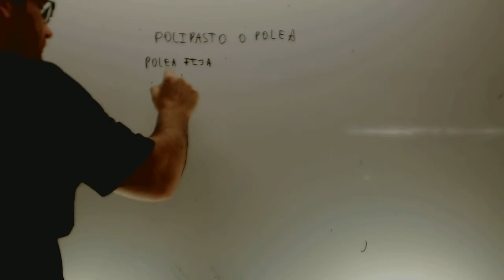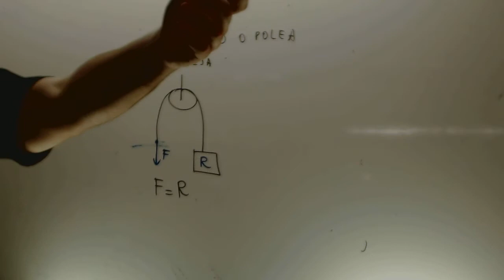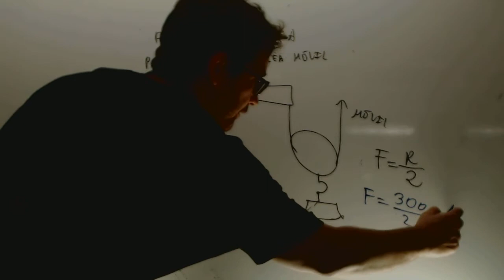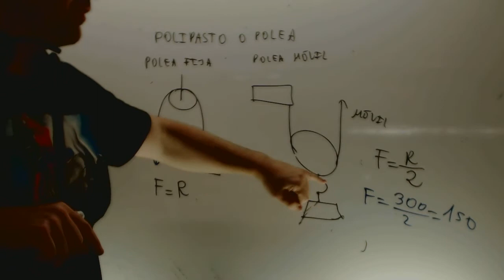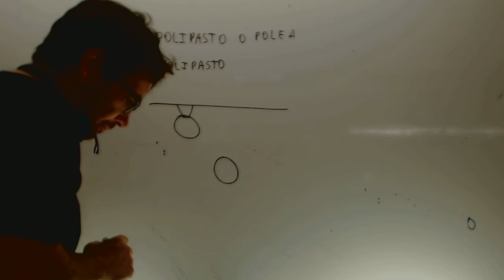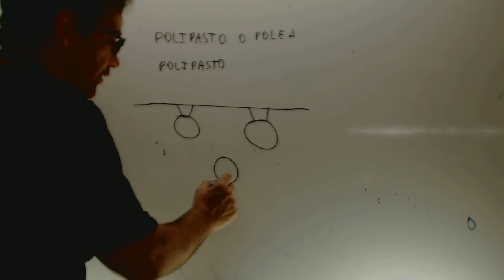Poleas y polipastos Tecnologia 2 ESO Academia Usero Estepona